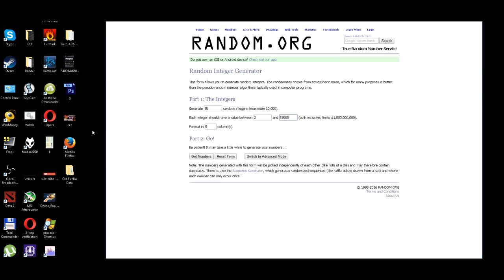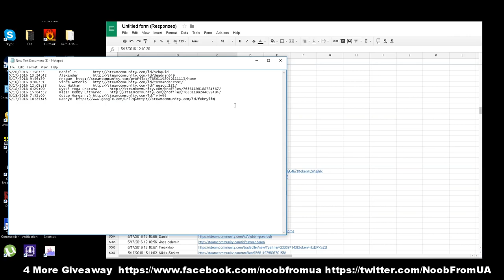10x Compendium Giveaway Results! + $40 More giveaway!